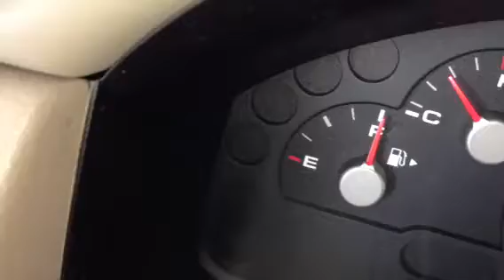Win $100 Online Program With Darin Steen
The First 3 friends who guess what movie I got this line from wins my published On-Line FatBurning-MuscleBuilding Program